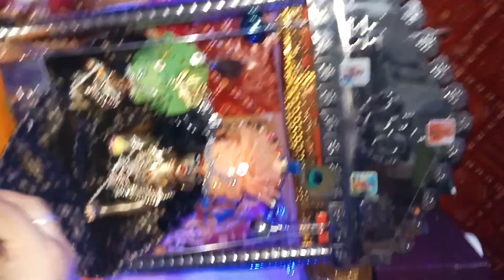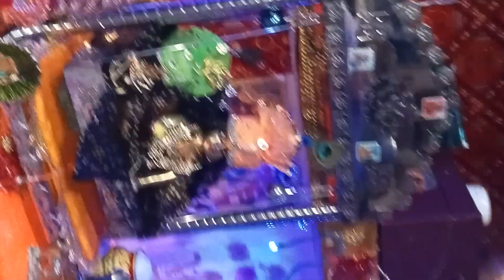आज रात का बाल गोपाल का भोग प्रसाद